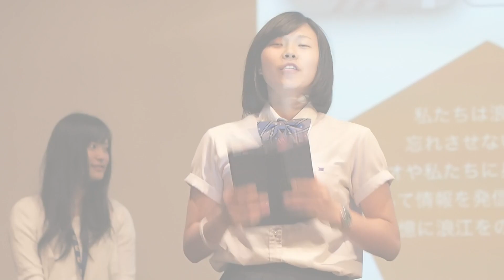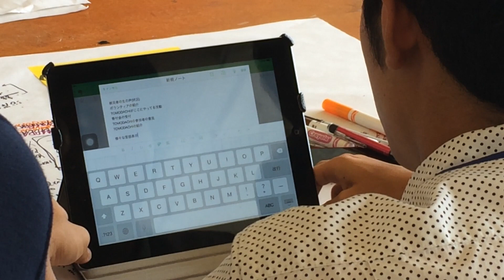iPadで学ぶ体験とは？ - 米国留学の東北からきた高校生に聞く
東北の高校生100人がUC Berkeleyで学んだTOMODACHIサマー2014ソフトバンクリーダーシッププログラム。彼らは1人1台iPadを持って、学んでいました。その体験について聞きました。